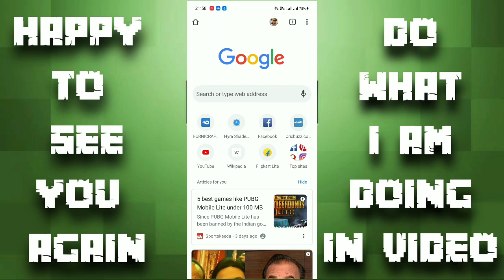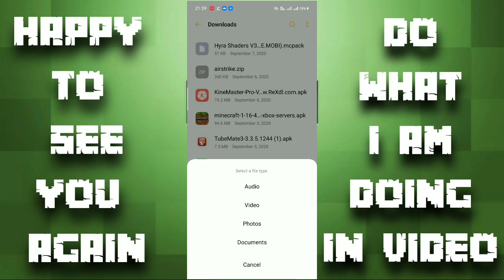HOW TO DOWNLOAD RTX IN MCPE IN ANDROID | Best 2020 Shaders | Rapid10x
Hey gang welcome !

Tags -

top 5 shaders for mcpe,top 5 shaders for minecraft,top 5 shaders for minecraft pe,top 5 working shaders mcpe,RTX for minecraft,how to download shaders,mcpe shaders,